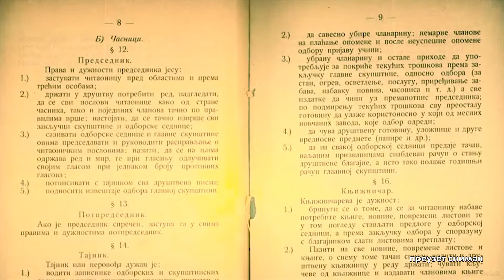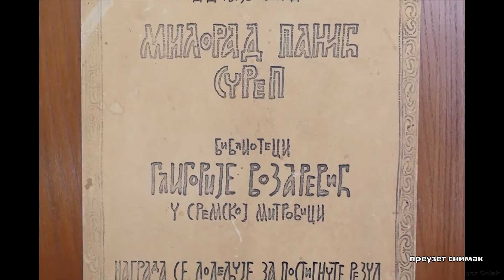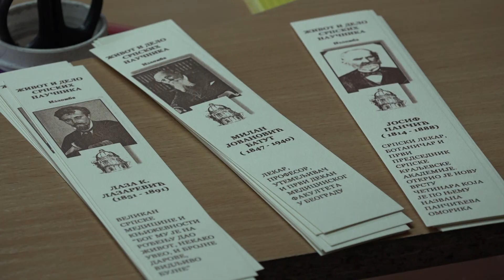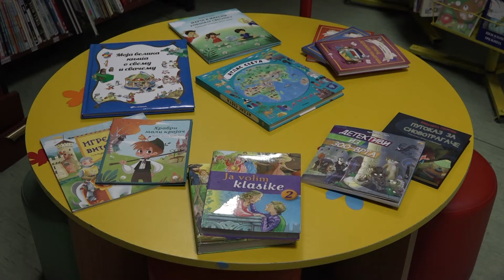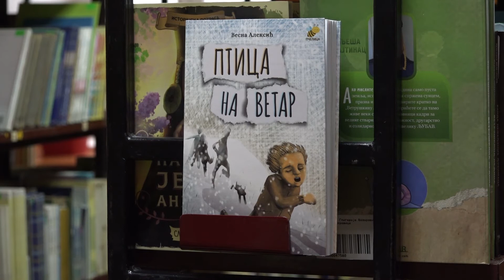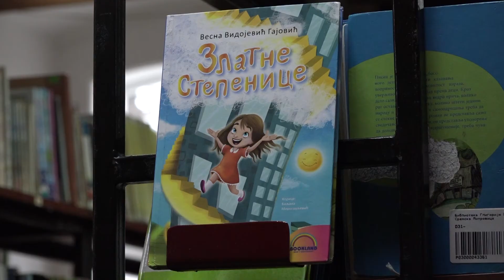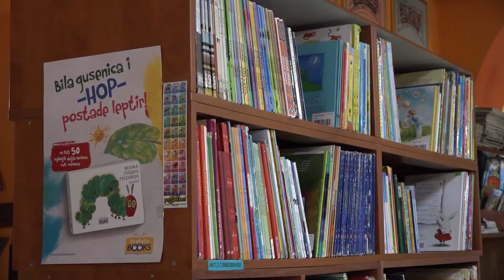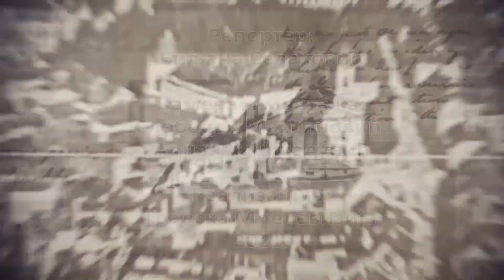Mitrovačke priče posvećene rođendanu Biblioteke „Gligorije Vozarović“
Mitrovačka Biblioteka danas slavi 155.rođus, a tim povodom smo uradili Mitrovačke priče posvećene najstarijoj ustanovi kulture u gradu.